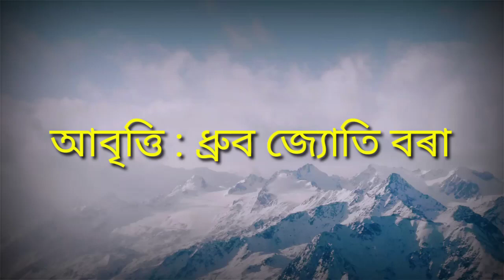অদৃশ্য শক্তি, an Assamese poem by Debashri chungimout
Welcome to the new video of Assamese lyrical poem video by dhruba's creation

Lyrics by Debashri chungimout
Recited by Dhruba jyoti Borah

বৰ্তমান সাম্প্ৰতিক পৰিস্থিতিৰ প্ৰতি সন্মুখীন হৈ বিভিষীকা সৃষ্টি কৰা মহামাৰীৰ ভয়ংকৰ ৰূপক বিৱৰী লিখা এক সুক্ষ্ম প্ৰয়াস মাথোঁ।